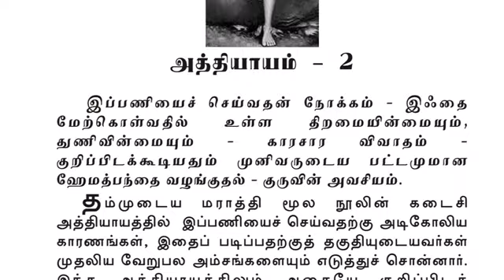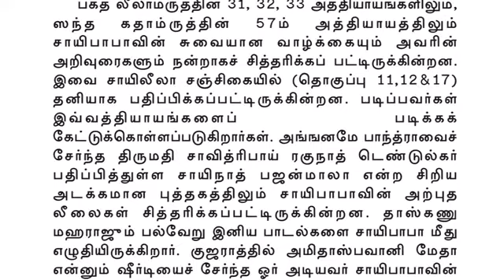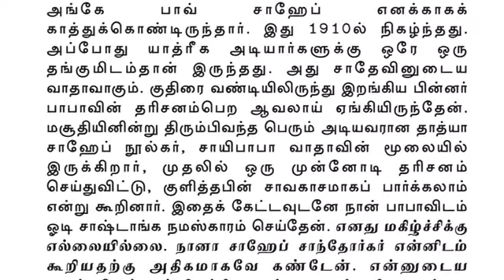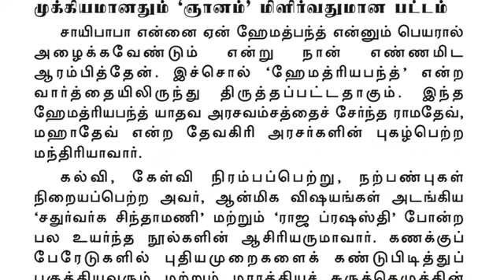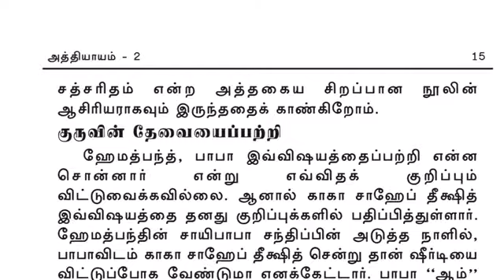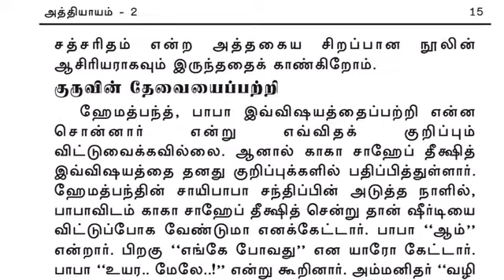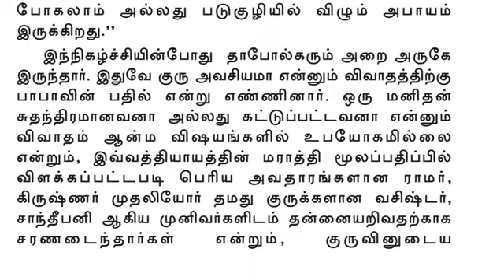Sai Satcharitra Chapter-2(Tamil )-Tamil Audio Book